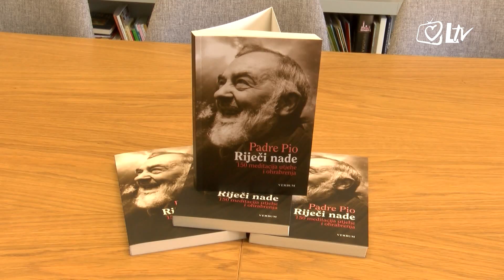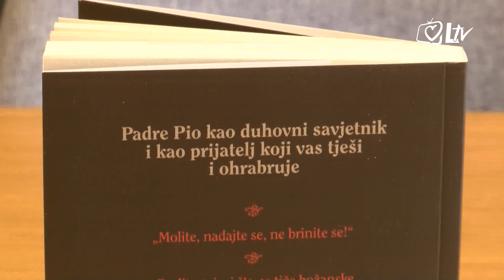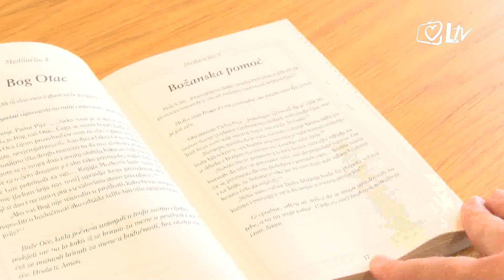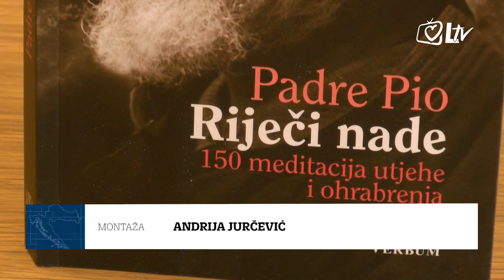Pregled dana - Predstavljena knjiga sv. Pija „Riječi nade: 150 meditacija utjehe i ohrabrenja“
Nakladnička kuća Verbum u srijedu 14. rujna na konferenciji za medije predstavila je knjigu sv. Pija iz Pietrelcine „Riječi nade: 150 meditacija utjehe i ohrabrenja“.

Na konferenciji su sudjelovali direktor nakladničke kuće Verbum dr. sc. Miro Radalj i glavni urednik nakladničke kuće Verbum mr. sc. Petar Balta.